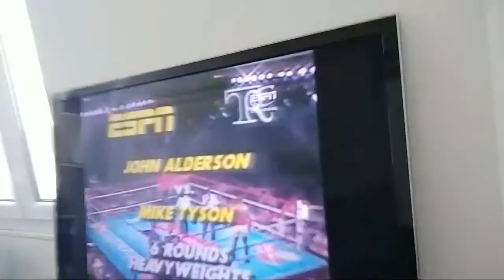Le Plus De Pompes Possible En 1 Heure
Je voulais tester ce challenge qui fait le buzz sur Youtube